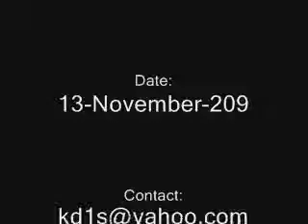My response to Governor Carcieri's Domestic Partnership comments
Governor Don Carcieri (R) RI vetoed a funeral bill that would allow the claiming of remains for gay people instead of having to wait so long (5 or more weeks!)